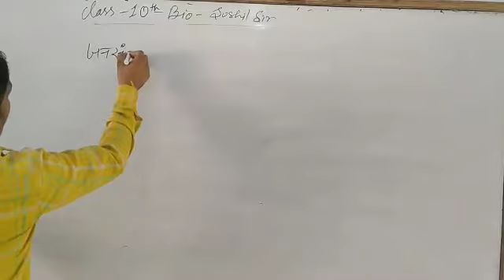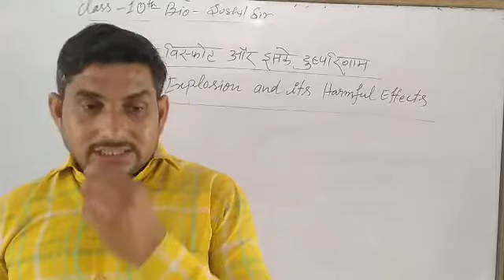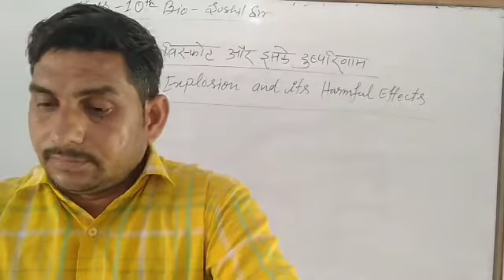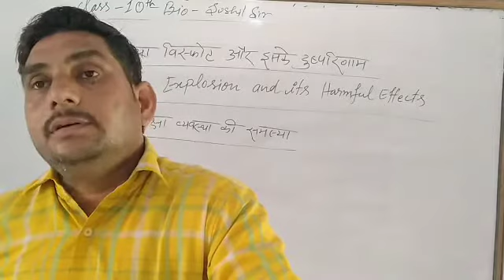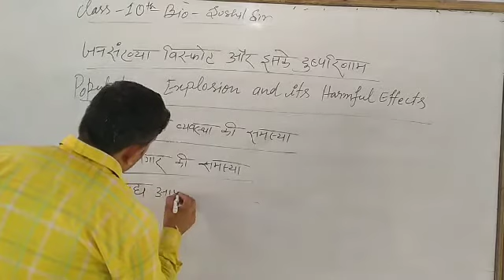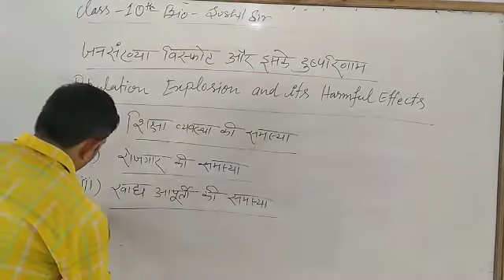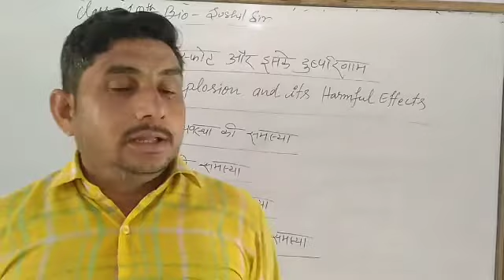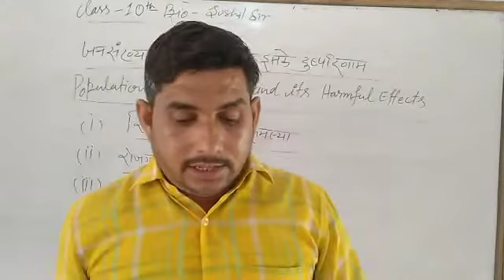Population explosion and its harmful effects